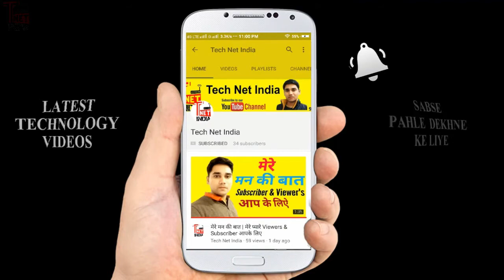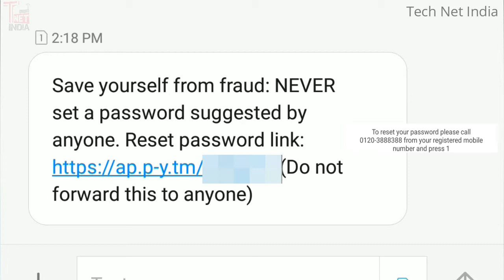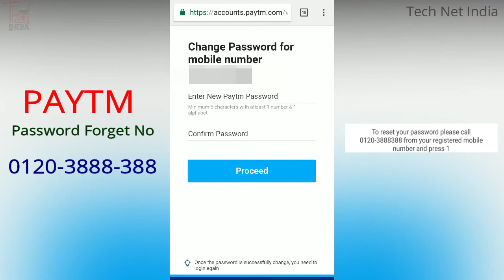PAYTM Password Forget, Paytm Password Bhul Gaya, How To Reset Paytm Password or Passcode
1) Tata Sky HD Set Top Box
2) Airtel Digital Tv Hd Set Top Box
3) Dishtv Nxt HD+ Set Top Box
4) Videocon D2H HD Set Top box
Dosto Is Video Me Mai Apko Paytm Ka Password Forget or Reset Kaise Karte Hai Iske Bare Me Batanewala Hu, To App Is Video Ko Suru Se Last Tak Jarur Dekho.

Amazon Best Offers
How to Reset Paytm Password | Paytm Forget Password Recover | Paytm Password | Hindi | How to find my lost or forgotten/forget PayTM Password? PayTM passowrd bhool gaya? Hindi video | paytm password forget Paytm ka password Bhul Jaye Toh usse recover kaise kare.
Music Credit - (Filmora Video Editor)-